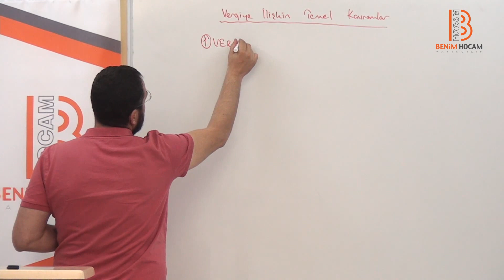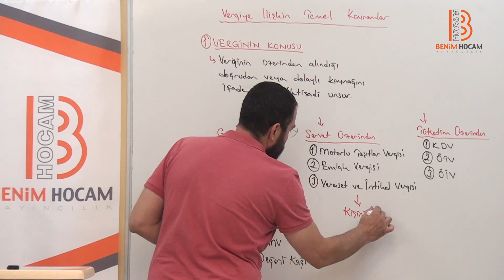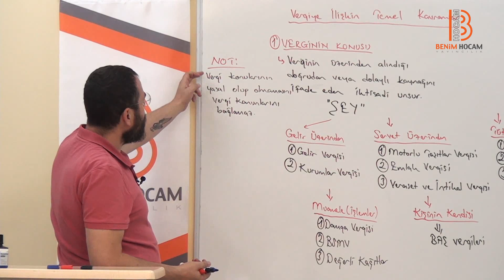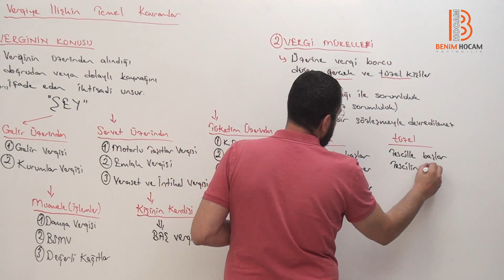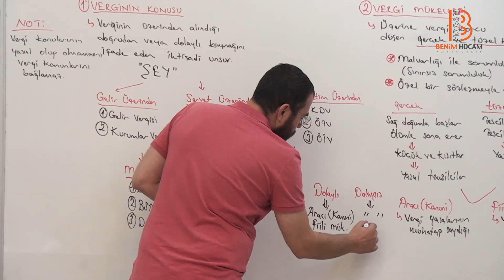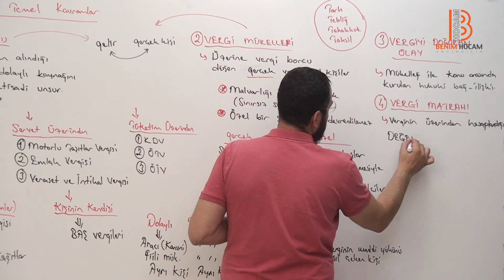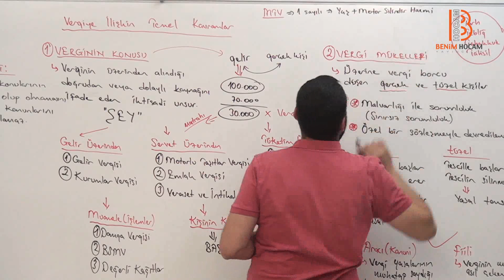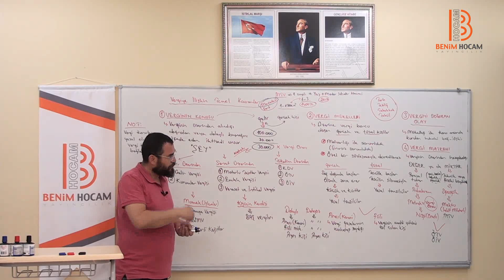26) Murat GÜZELLİ - Kamu Gelirleri - V - (2021)